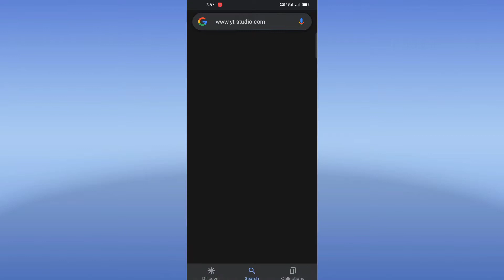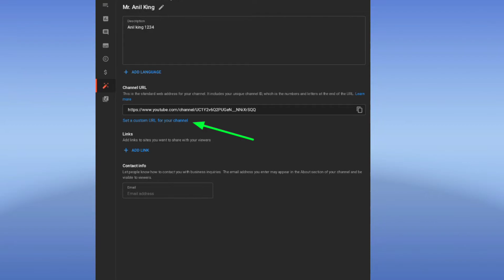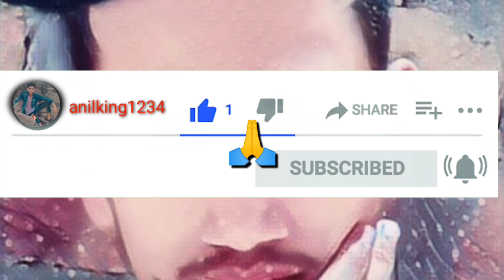Custom URL set kare YouTube channel ka //कस्टम यूआरएल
Anilking 1234 you tub in short

YouTube Anilking royal boy